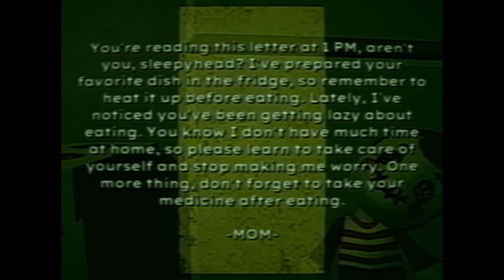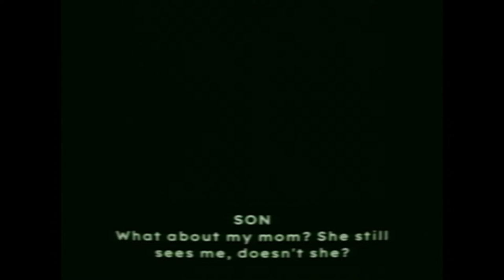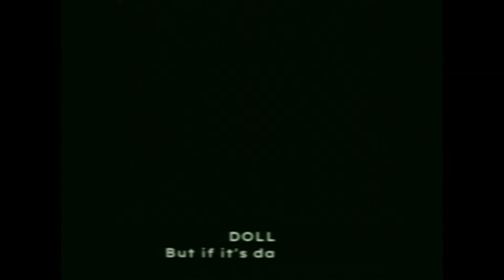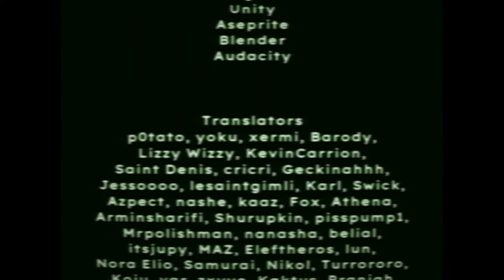DAD OD'D ON FENT & CRACK THEN TOUCHES MY NECK HARD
BAD PARENTING - DAD IS ON SKIBIDI RIZZ OHIO FENT AND MOM IS GYAT BABY GRONK RIZZ WORKING INSTEAD OF TAKING CARE OF ME

GAME - 10/10 = GAME SO SAD LIKE FR.